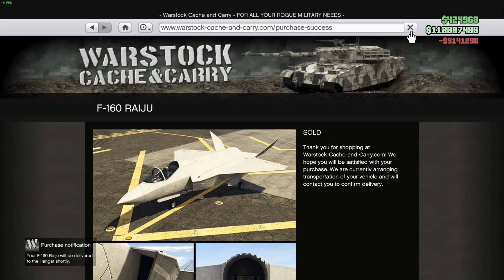استعراض اسرع طيارة فى اللعبة | GTA Online F-160 Raiju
استعراض اسرع طيارة فى قراند اونلاين | GTA Online: F-160 Raiju